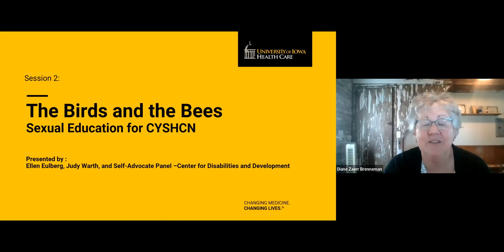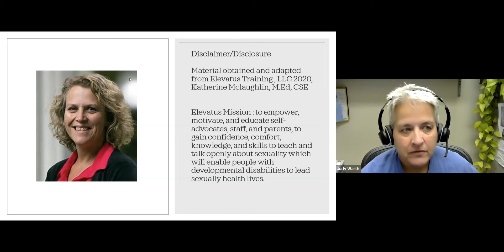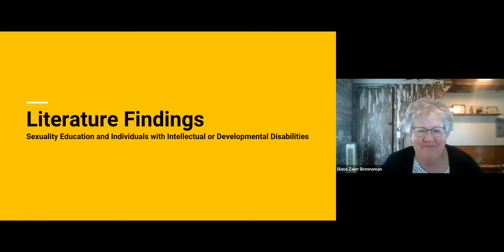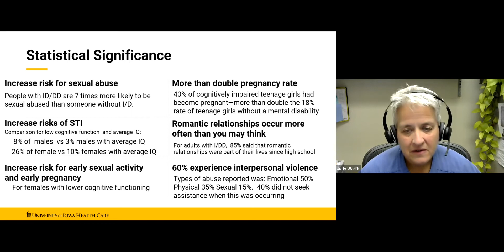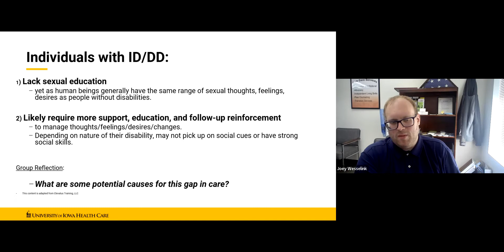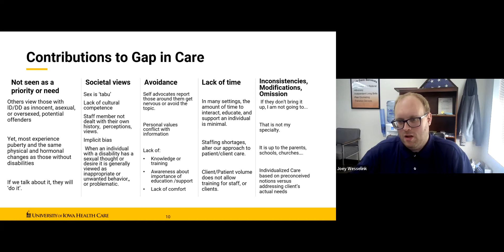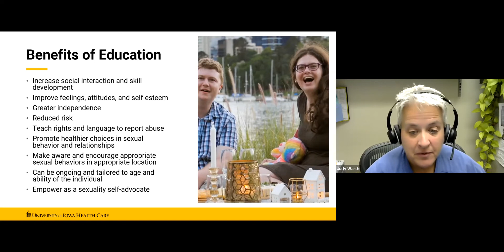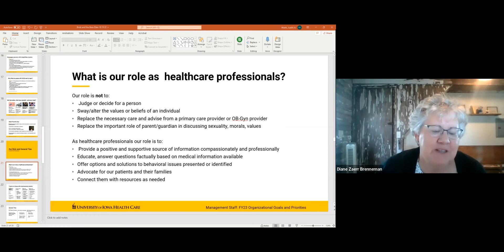The Birds and Bees - Sexual Education for CYSHCN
This video is Session Two in an educational series, Partnering with Parents to Support their Children's Sexual Development, sponsored by the Division of Child and Community Health, Child Health Specialty Clinics, that makes its home at The Stead Family Children's Hospital, University of Iowa.